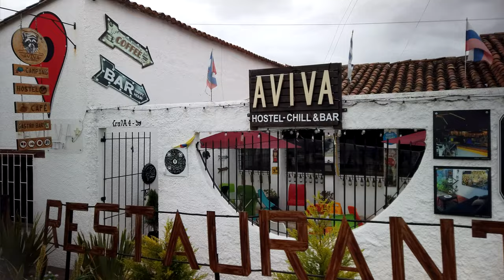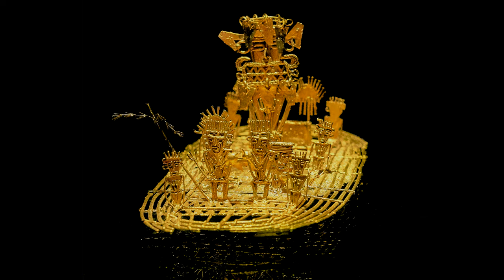Lake Guatavita (Laguna de Guatavita) & Guatavita Town, Colombia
We show you our trip to Lake Guatavita (Laguna de Guatavita) and the town of Guatavita a few hours outside of Bogata, Colombia. Join us as we explore the birthplace of the legend of El Dorado!